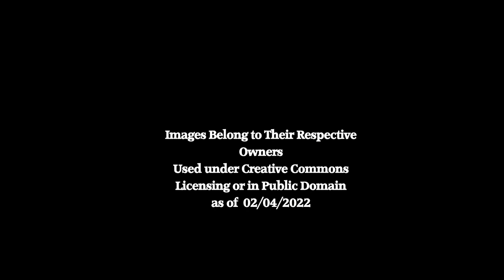Durham Cathedral Through Time! (Animated Timeline 2022 - 1650)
A look at the Durham Skyline and its Cathedral back through hundreds of years!